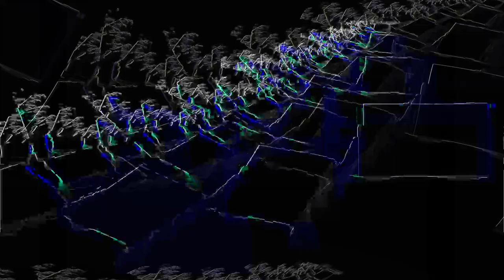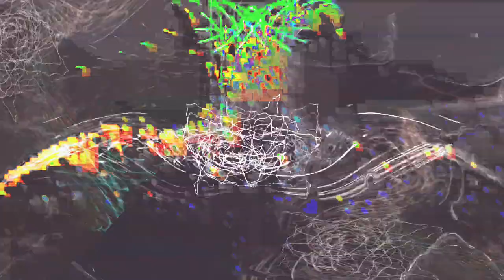[EPILEPSY WARNING] Movie 24 01 26 12h43m12s